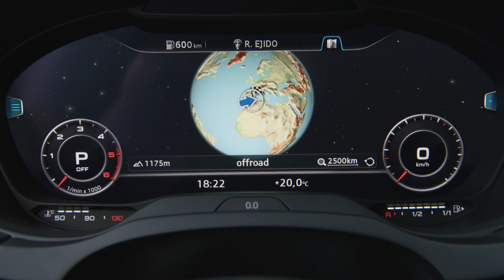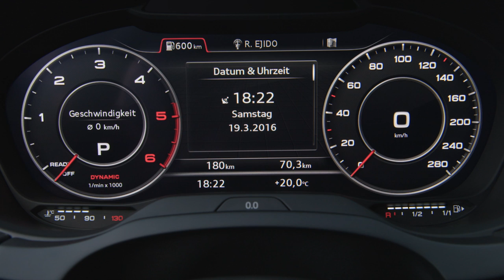2016 Audi A3 Sedan facelift - Footage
Although hardly any change has been made to the dimensions – 4.24 meters (13.91 ft) in length with a wheelbase of 2.60 meters (8.53 ft) – the new Audi A3* appears even sportier and more expressive than ever. Its Singleframe grille features sharper contours and is broader. The headlights are flatter, with distinctive outer contours.

The rear accentuates the width of the new A3 – with the horizontal illuminated graphics of the rear lights and the separation edge above the redesigned diffuser. The color palette has been expanded. Twelve paint colors are available to choose from, including the five new colors Ara blue, Cosmic blue, Nano gray, Tango red and Vegas yellow. Daytona gray pearl effect paintwork is reserved for the S line exterior package.